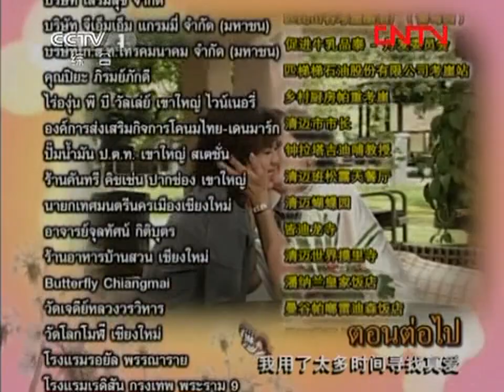被遗忘的女儿.Taddao Bussaya.片尾[CN Dub].Endning